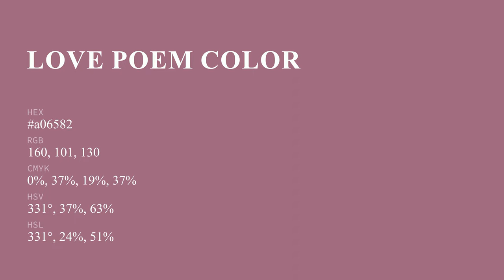Love Poem color a06582 hex color - Red color - Cool color a06582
What color is Love Poem ? a06582 hex color - Red color - Cool color a06582

Hex a06582 Color Code is also known as Love Poem color.